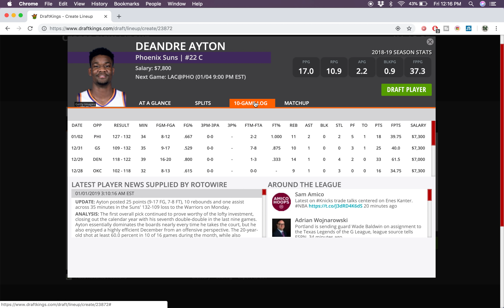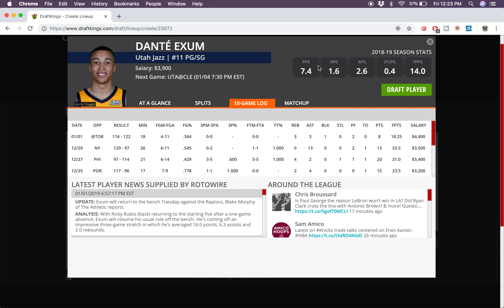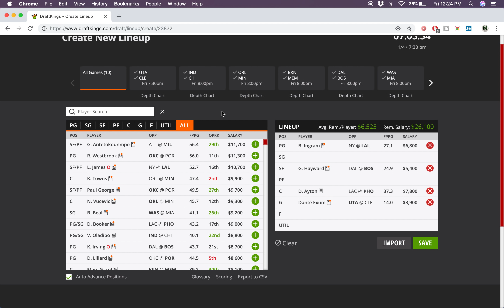1/4/19 NBA DraftKings Picks - Money Six